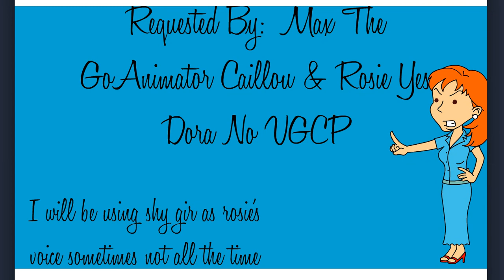Rosie Call's Daisy Stupid When She Was Born/Grounded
sorry if it was bad